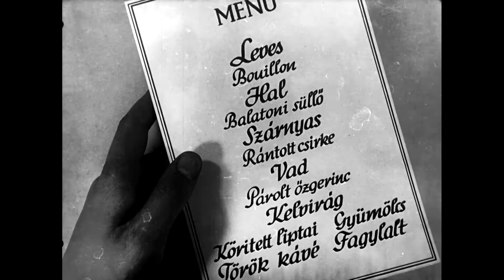Hyppolit, a lakáj (Székely István, 1931, előzetes)